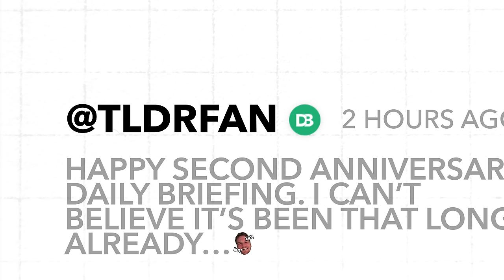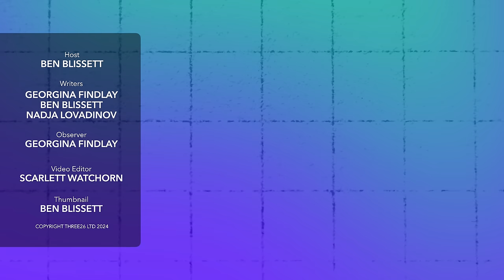Ecuador & Mexico's Diplomatic Standoff Explained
In today’s episode, we run through diplomatic relations between Mexico and Ecuador. Also, we discuss why Brazil’s Supreme Court is investigating Elon Musk; the drone strike at Zaporizhzhia; and will the UK Decriminalise abortion?

Further reading:

✍️ Mexico & Ecuador Relations Worsen

✍️ Has Elon Musk Obstructed Justice?

✍️ Drone Strike at Zaporizhzhia

✍️ UK Abortion Decriminalisation

00:00 Intro
00:21 Mexico & Ecuador Relations Worsen
02:51 Daily Briefing Announcement
04:10 Has Elon Musk Obstructed Justice?
05:16 Drone Strike at Zaporizhzhia
06:39 UK Abortion Decriminalisation
08:14 TLDR Good News